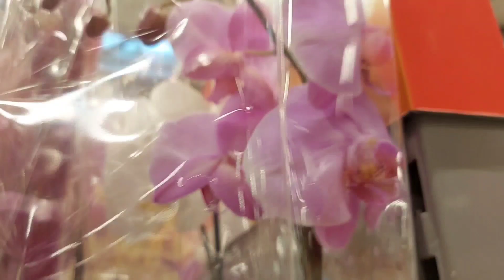ГЛОБУС порадовал завозом ОРХИДЕЙ! Январь 2022г. БРИОН, КАМЕННАЯ РОЗА, биглип РОЯЛ СМАЙЛ,КАРИБСКАЯ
МОЙ Инстаграм 100_orchids
поддержка канала : 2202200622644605 карта МИР СБЕР